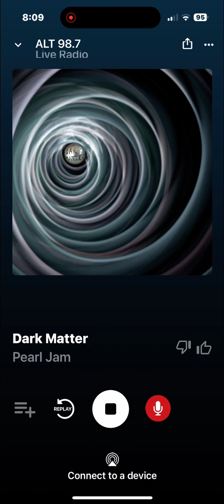KYSR Soundcheck 1 March 4 2024